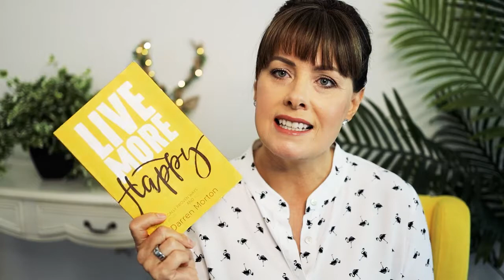Best Reads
Four books have helped me gain better insight into different areas of my life. These are Lifespan, Live More Happy, Factfulness and the Barefoot Investor.
Dr David Sinclair is an Australian who is on the cutting edge of research at Harvard and rather than publish his papers first in a journal, he published the book Lifespan, which all people can read.  In his book he suggest that aging is a disease - that is preventable.  Sinclair suggests that we can treat aging and reverse its process and we need not experience the problems that we currently do. In his book he discusses his research with mice and aging and of reversing the clock.  He also mentions a study where a mice that was blinded regained vision within seven days.  Check it out if you are interested.
Live More Happy by Darren Morton provides simple lifestyle tips and is an easy read. This book is also available as a 12 week lifestyle challenge online for a fee. If you need some help changing your behaviour and a supportive online site have a look at what this online course can offer you.
The third book is Factfulness by Hans Gosling where he suggests that a 'lonely' number is not the full story.  That we get things very wrong.  There are numbers and data behind all numbers and we need these to build a true picture of what is being presented.  Beware of media reports is the other warning in the book as it can shape our perception of the world in which we live.
The Barefoot Investor is the final book that looks at how to save money by separating our income into different streams. Dispose of the credit card and have many date nights where finances are discussed and implemented with a partner.  The book also suggest retirement numbers and has so much information contained within it.  A great gift for family and friends.

Live More Happy
Barefoot Investor